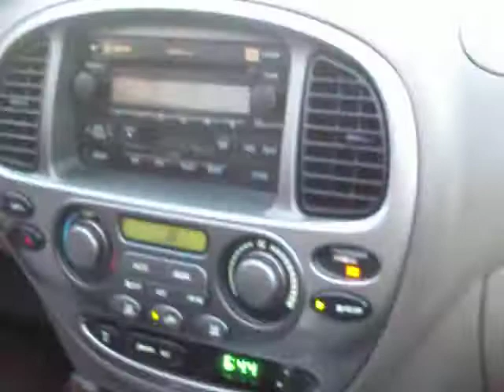levelat350's first flight video stuck in a mouse trap